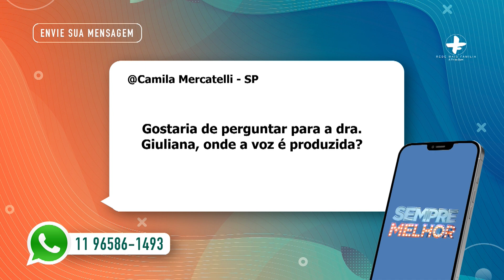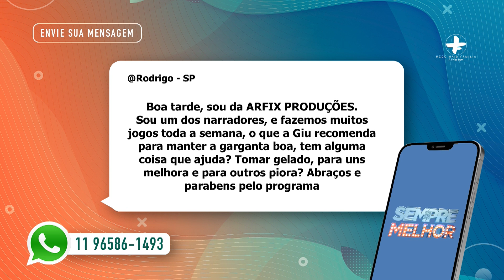Cuidados com a Voz • Saúde | Sempre Melhor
Cuidados com a Voz - aprenda técnicas de aquecimento vocal coma  fono Giuliana Miramontes.

Apresentação: Bárbara Amorim, Bruno cardoso e Kelly Lima
Este quadro foi ao ar em 16 de Abril de 2024.